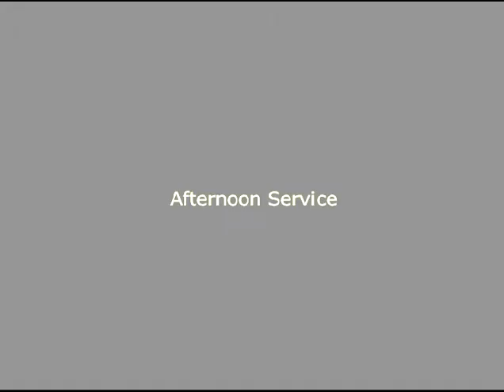Afternoon Service - 12.06.2015